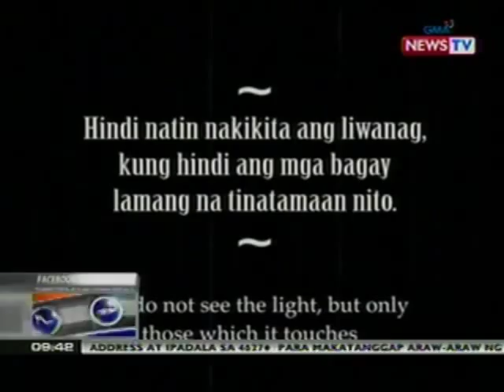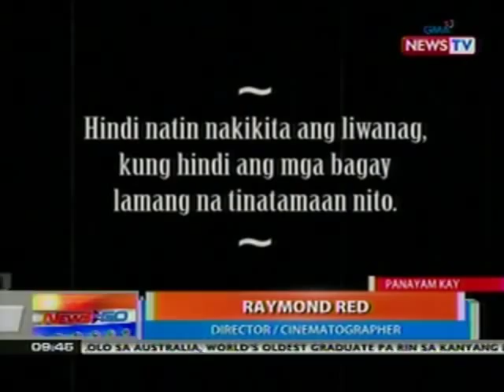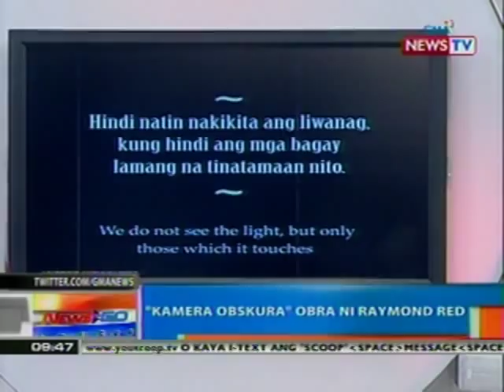NTG: 'Kamera Obskura', obra ni Raymond Red